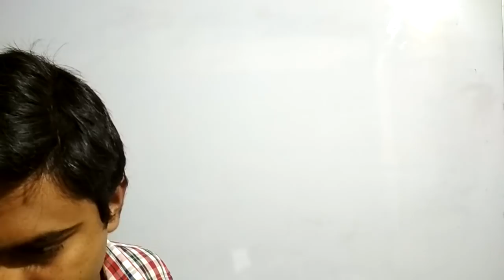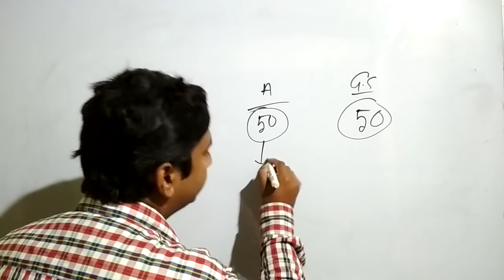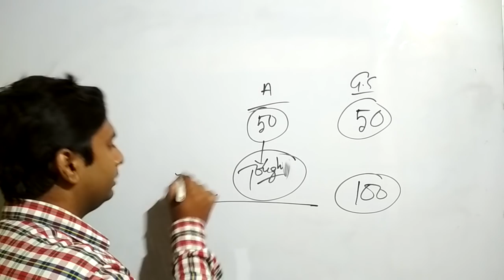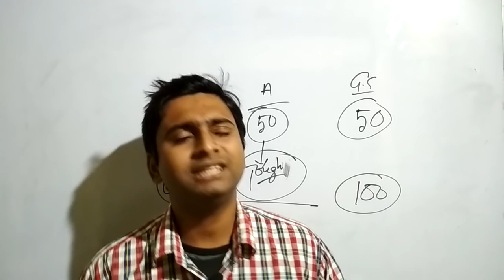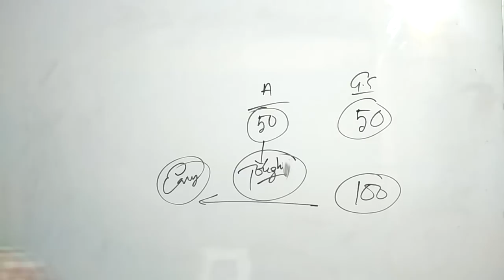Food Si 2019 Exam Last Minute Tips & Some Discussion Part 2